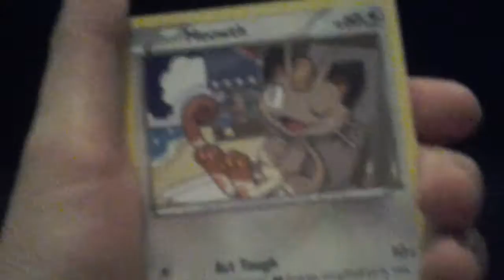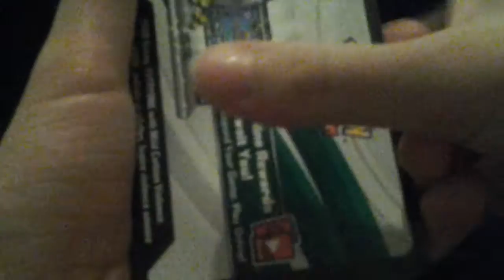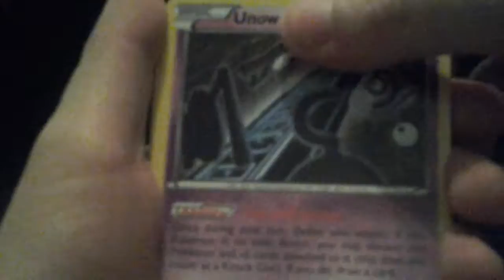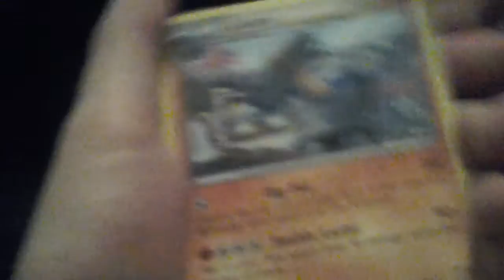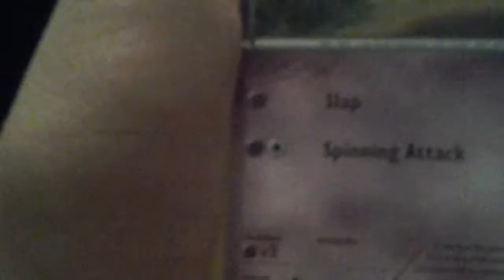More new stuff!